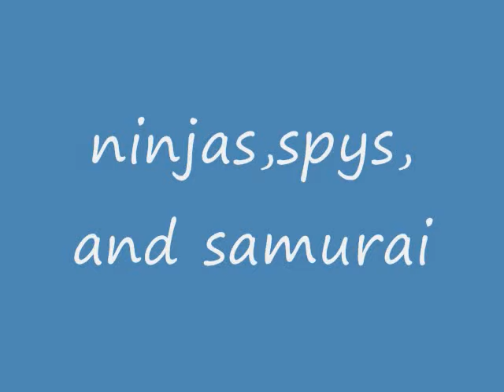cats & dogs vs squirrels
the cats and dogs join forces to take down the most ferocious enemy of all time,squirrels